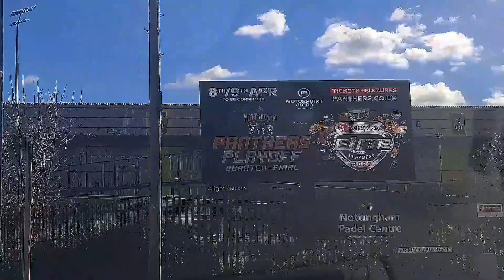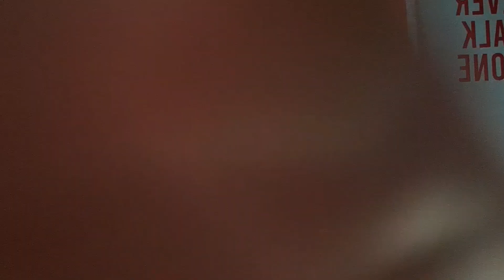I Got A Notts County SEASON TICKET...